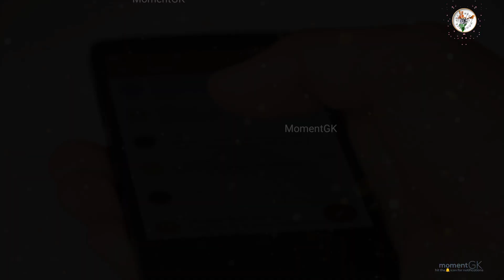ईमेल को किसने बनाया।email ko kisne banaya?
ईमेल को किसने बनाया।email ko kisne banaya? video by MomentGK

This is a video containing information about email. In this video, who created the e-mail is mentioned.